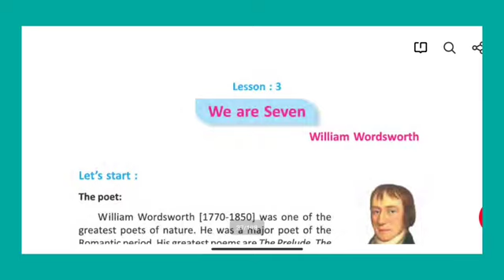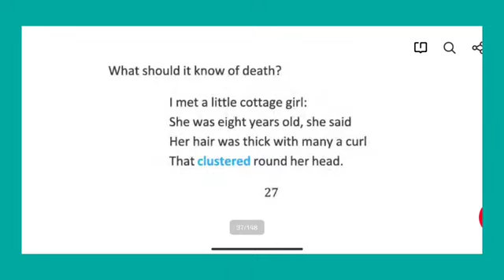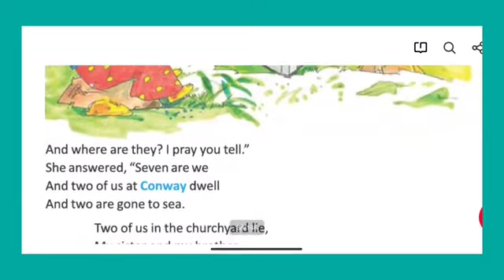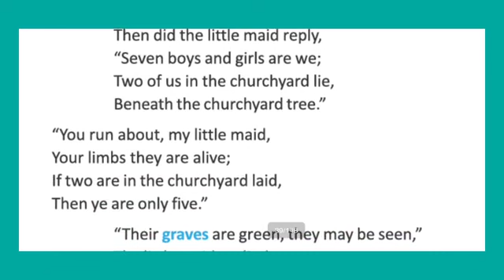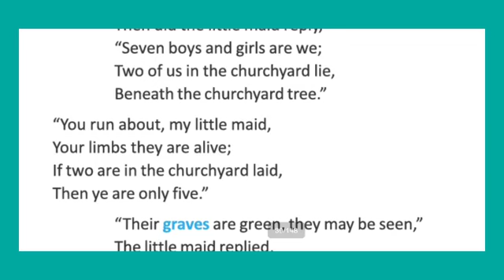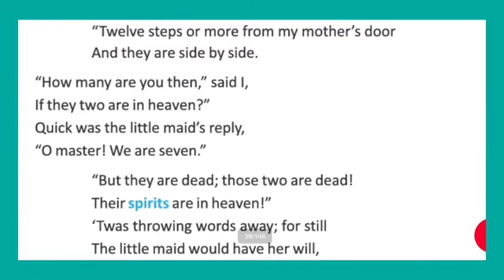we are seven...... class 7, lesson 3,line by line Bengali analysis,,,, meaning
we are seven. class 7, lesson 3,line by line Bengali analysis,,,, meaning ,,,,,,,,hope you like it.